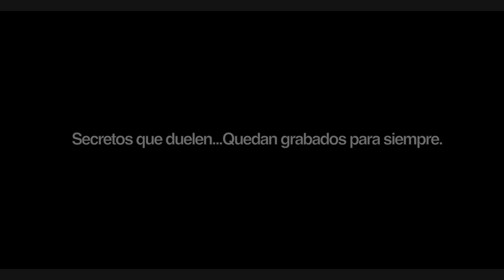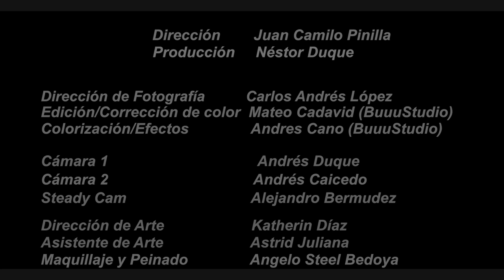Secretos que duelen... Quedan grabados para siempre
Campaña de la Fundación Tina Montenegro.

UNA PRODUCCIÓN DE FUNDACIÓN TINA MONTENEGRO

IDEA ORIGINAL: TINA MONTENEGRO
Bailarina:       Khaterin Díaz
Bailarín:         Camilo Montoya
Dirección:      Juan Camilo Pinilla
Producción:    Néstor Duque

Dirección de Fotografía:  Carlos Andrés López
Cámara 1:       Andrés Duque
Cámara 2:       Andrés Caicedo
Steady Cam:   Alejandro Bermudez

Dirección de Arte:    Katherin Díaz
Asistente de Arte:     Astrid Juliana
Maquillaje y Peinado:  Angelo Steel

Coreografía:     Julián Alvarado

Agradecimientos a

Dycil S.A.S.

I Am

R y M Studios

Cootranshuila

Centro de Producción de Medios Universidad de La Sabana

Hotel Yararaka

Casa de La Cultura Villa Vieja